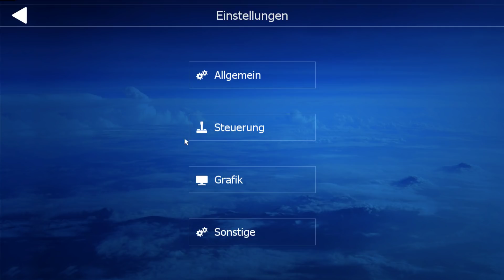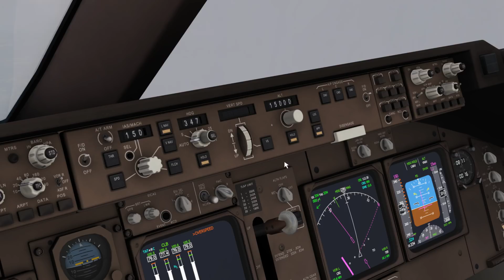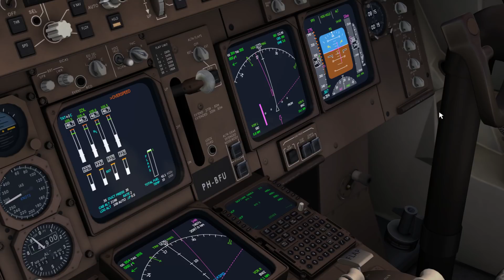AEROFLY 2 FLUGSIMULATOR ✈️ Boeing 747-400 Lufthansa I Start in New York [Deutsch/HD]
🚨 Produktplatzierung 🚨
Aerofly FS 2
P.S. Jede Spende ist natürlich freiwillig.